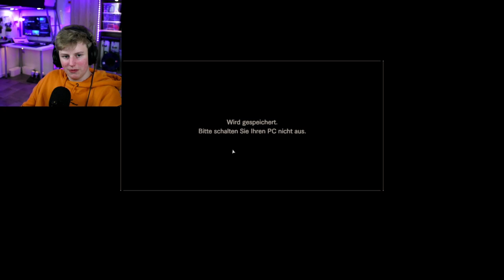ERSTER BOSSFIGHT!!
Ich Spiele Resident Evil 7. Folge 4 Viel spaß!

Abocounter: 19